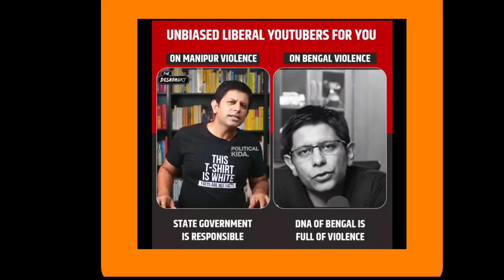Manipur violence | Manipur women viral video | Hindu Zone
Manipur violence | Manipur women viral video

please contribute
my UPI I'd 👉 modifiedindia5@oksbi

♦I have no intention of hurting anyone's feelings with the clips I use in the video, my only aim is that I can reach out to you all about those people Please don't go out of your way to or hate on anyone I talk about in my videos, this channel is to entertain people and I usually focus on joking about what the people are doing in general & not the individual themselves, please don't go spreading hate it's all for laughs.

in this video :
manipur violence
Manipur lady case
Manipur women viral video